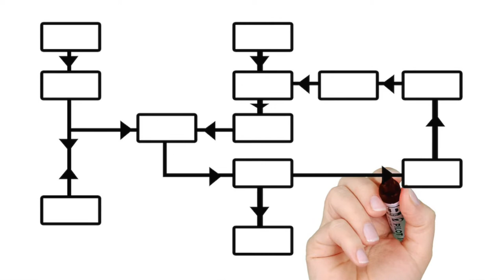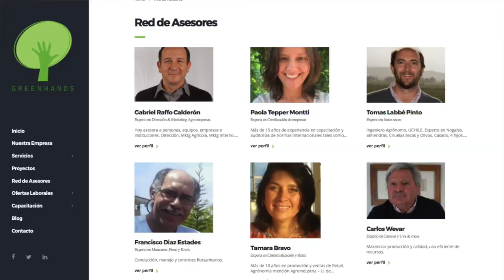AUDITORIA EN AGRO GESTIÓN